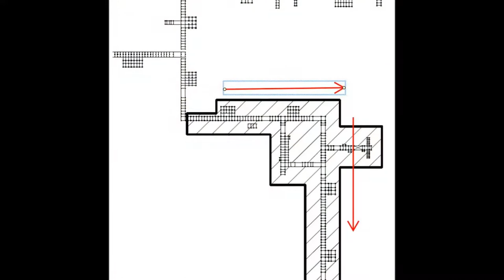Saudi Arabia Jazan Refinery Projects (TRTF)